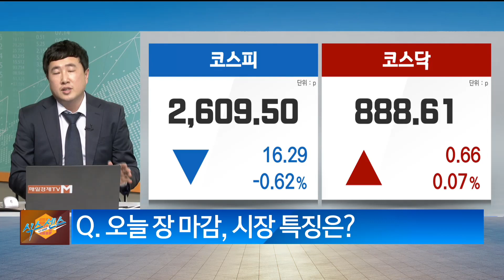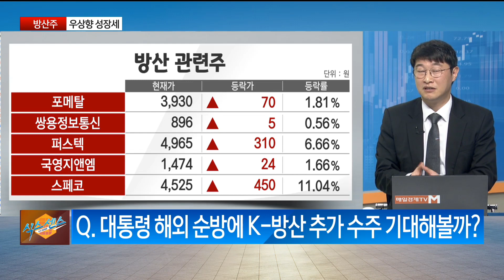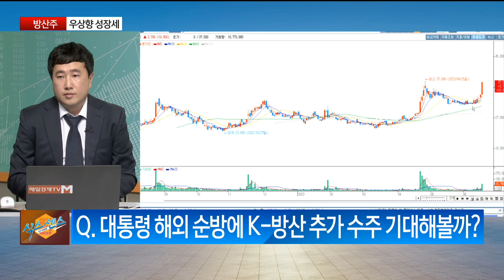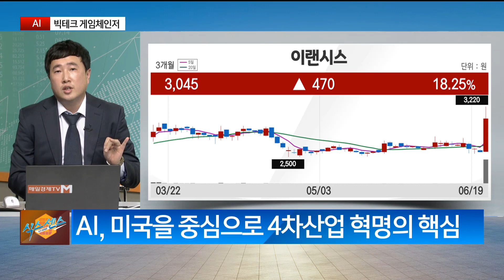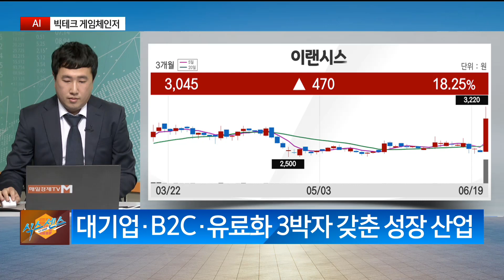[투자의 센스] 우크라이나 재건주ㆍ방산주ㆍAI / 식스센스 / 매일경제TV